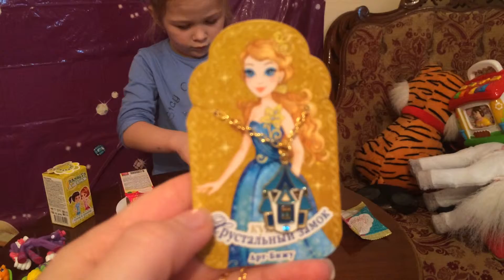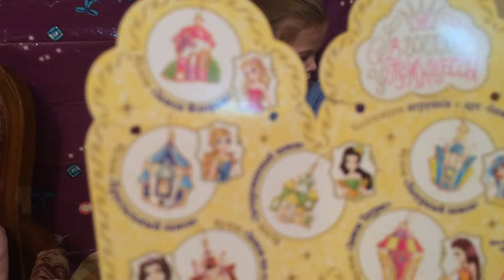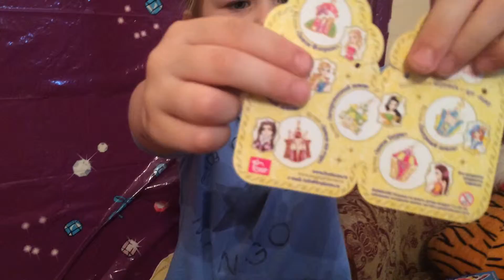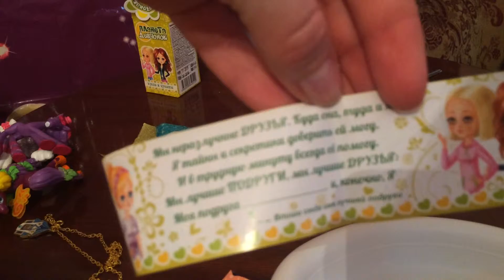Поняшки!В гостях у принцессы и планета девчонок. Распаковка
Игрушка с конфетками в каждой коробочке!